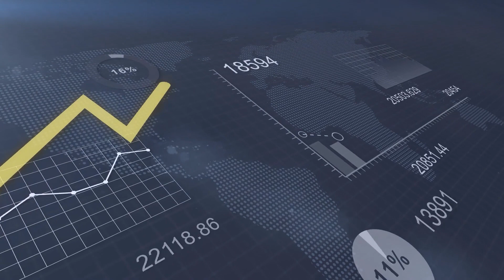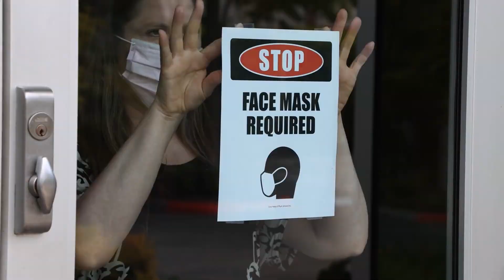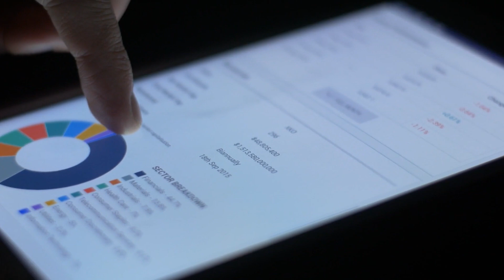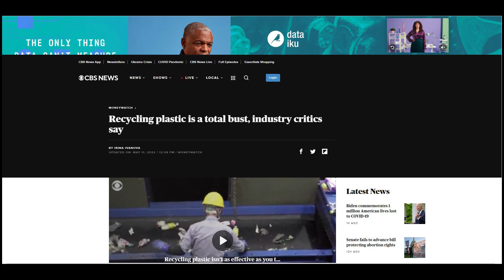Plastic Recycling "Does Not Work and Will Never Work" Revealed by New Report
recycling, plastic recycling, recycling plastic, global warming

Why plastic recycling rates never go higher than 10%.